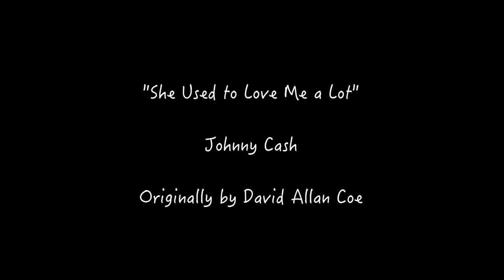She Used to Love Me a Lot (Johnny Cash cover)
I'm still around, just busy with work and saving up money. Suffering from a bad cough lately too, which you will probably hear. Here's a one take cover of a song Cash made his own. Enjoy.

*All audio/midi sequencing/mixing by me*